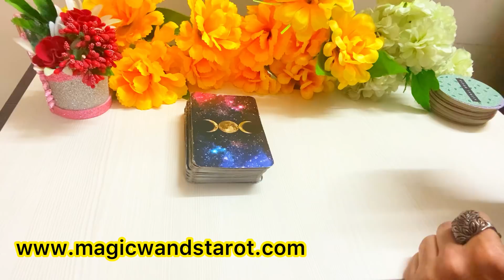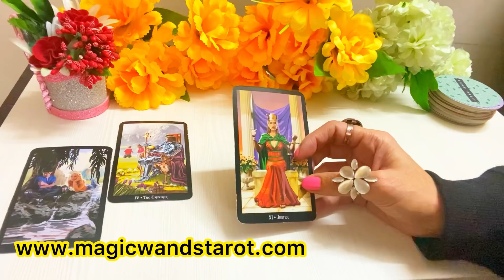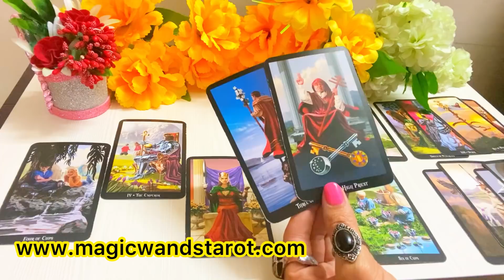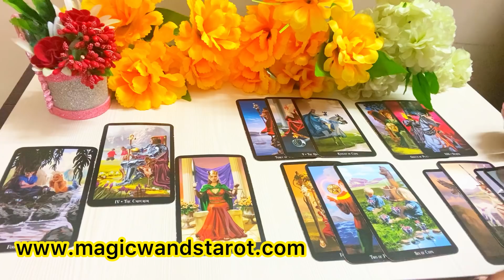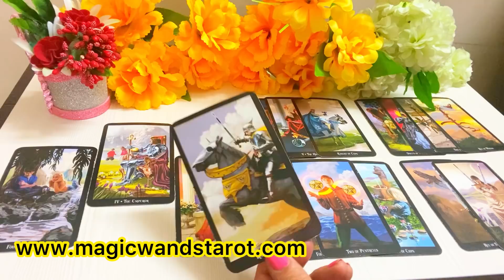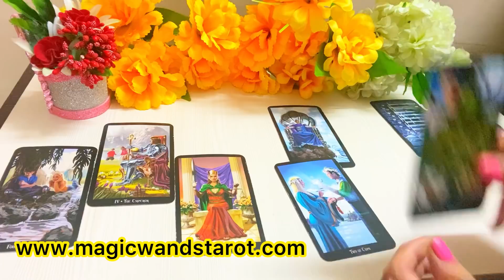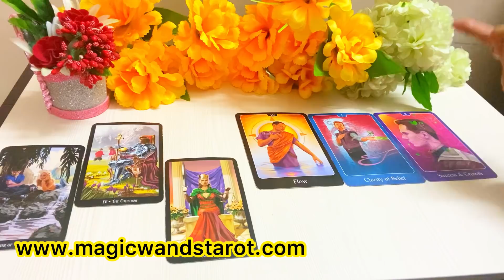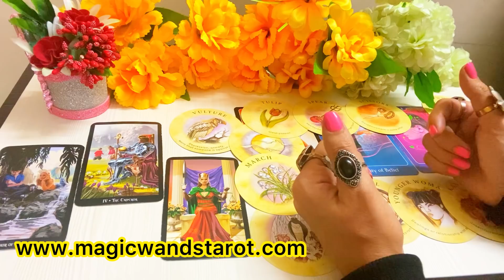CANCER- AB AAP KO LEAD KARNA HAI- AAP KA FEBRAURY- LOVE WORK- YOUR FEB WILL BE-- اپنے ماررااگی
🌟🌟 FEBRUARY PREDICTIONS -HOW YOUR FEBURARY WILL BE- LOVE WORK- AAP KA FEBURARY KAISA HOGA  - TIMELESS - FOR ALL ZODIAC SIGNS 🌟 SHARE COMMENT LIKE 🌟🌟 Mystic C- Magic Wand's Tarot